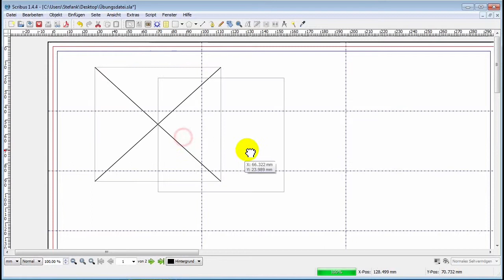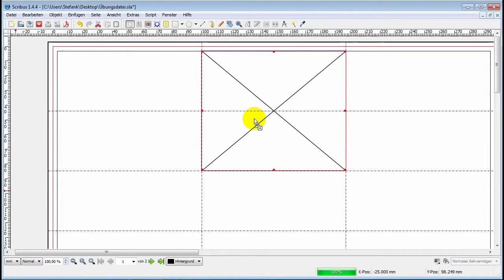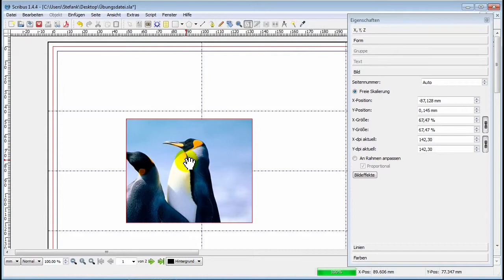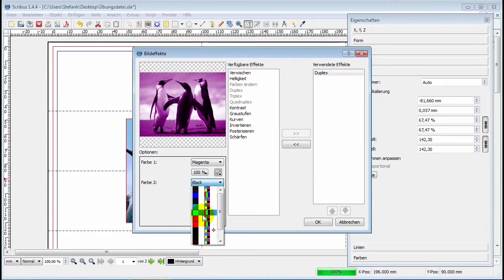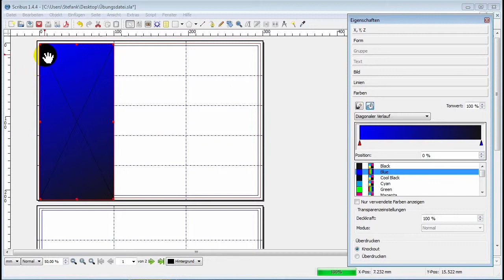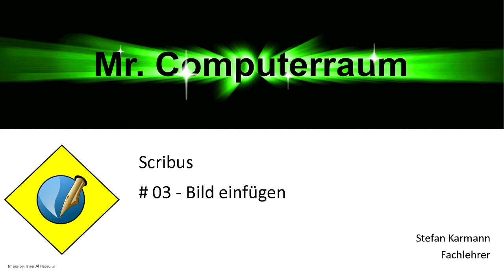03 Scribus Bild einfügen